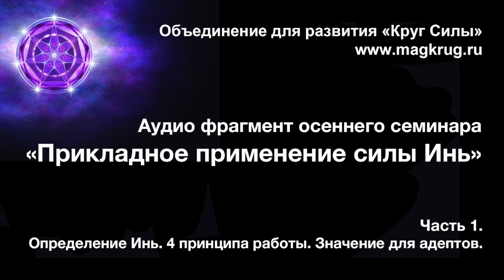Прикладное применение силы Инь. Часть 1.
Фрагмент осеннего общешкольного семинара 2017.